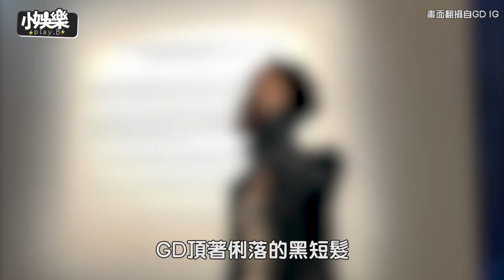【小娛樂】權志龍的彩色長髮不見了!! 「帥氣黑短髮」顏值巔峰再進化